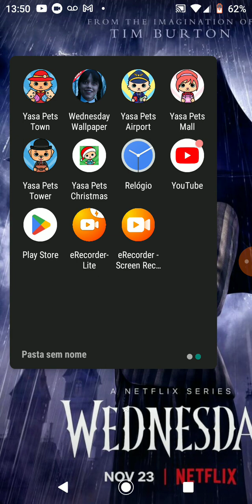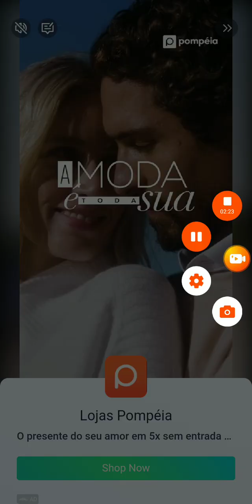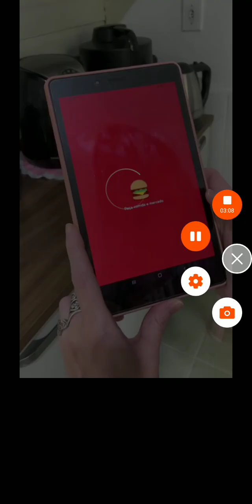12 de junho de 2023